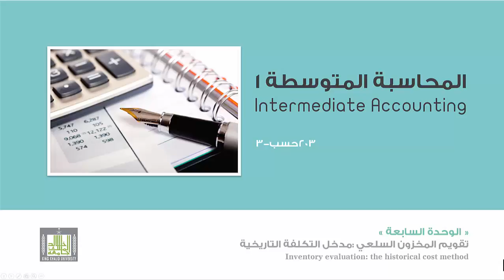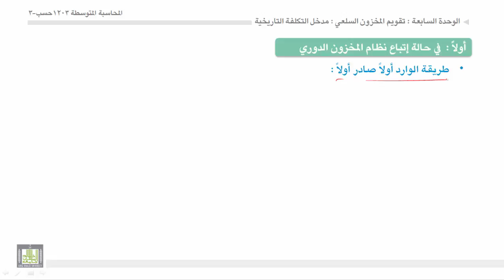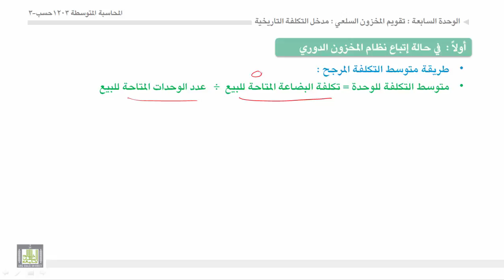محاسبة المتوسطة 1 - الوحدة 7 : إفتراضيات تدفق تكلفة المخزون السلعي - 2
- تطبيقات على طرق تسعير المواد المنصرفة من المخازن ( الوارد اولا صادر أولا الوارد اخيرا صادر اولا -- المتوسط المرجح)